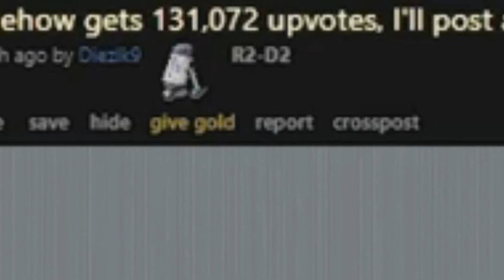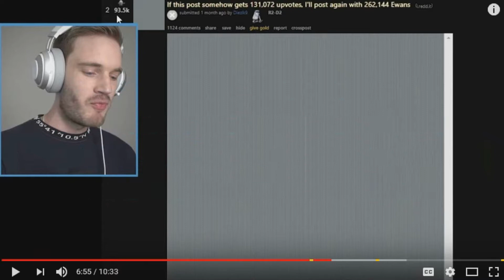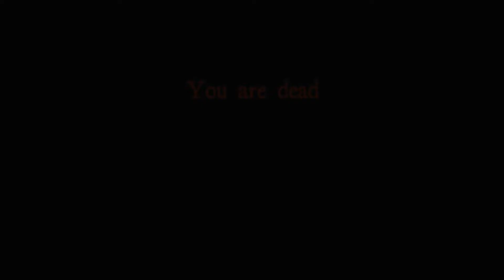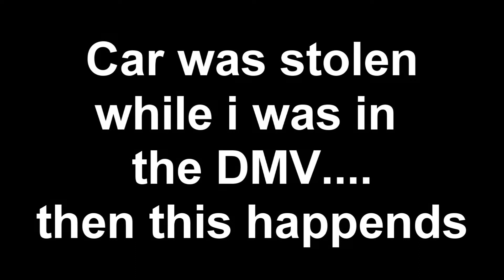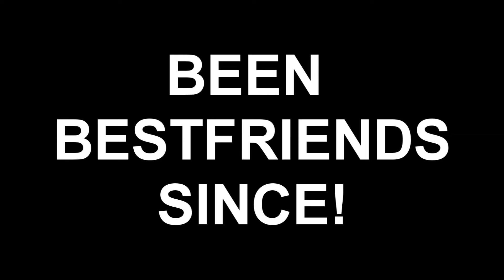BEST OF 2018!